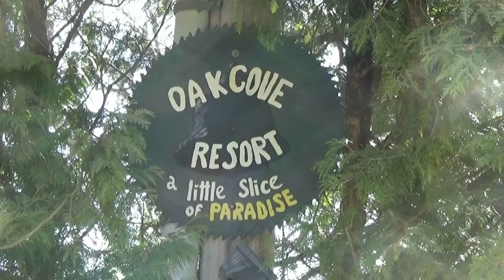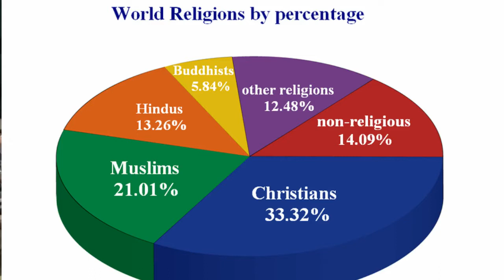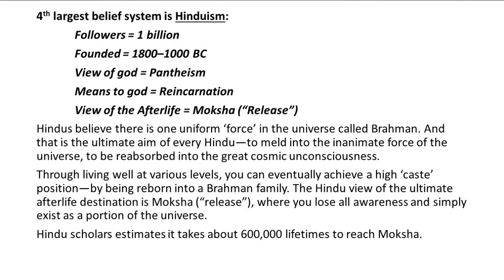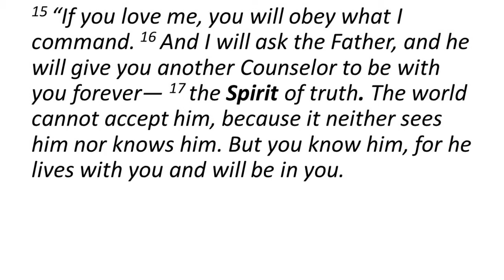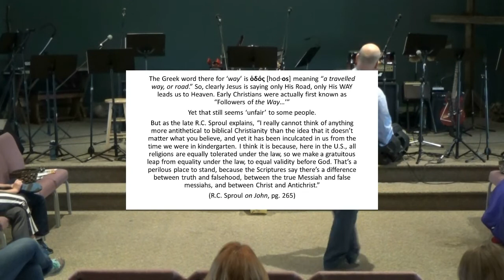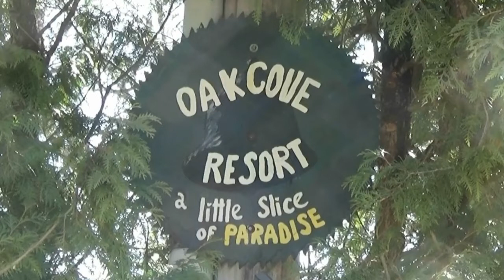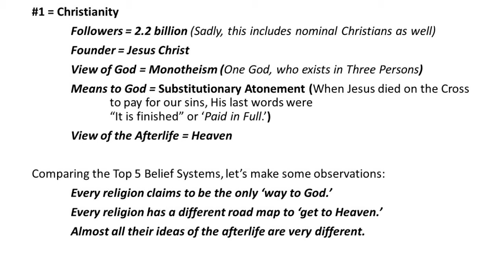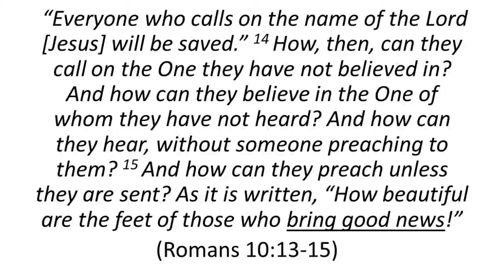The God Questions #3 DO ALL ROADS LEAD TO HEAVEN? for John 14:1-17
This week, we wrestle with the important topic of world religions. In the Gospel of John, Chapter 14, we see Jesus Himself say that He was going to prepare a 'royal suite' for us in Heaven and that He is the WAY for us to get there. So, do all 'roads' lead to Heaven, or are Christians correct to hold fast to the exclusivity of what Jesus did for us on the cross in order to 'reserve' our place in Heaven?